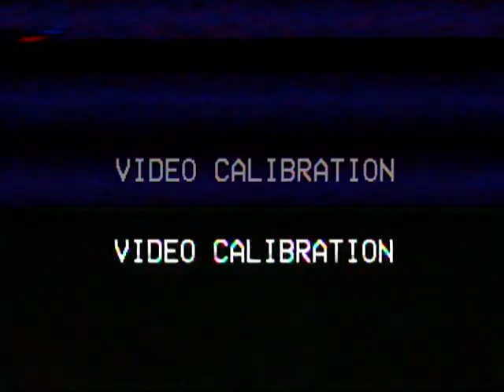Bartusick Family 1985